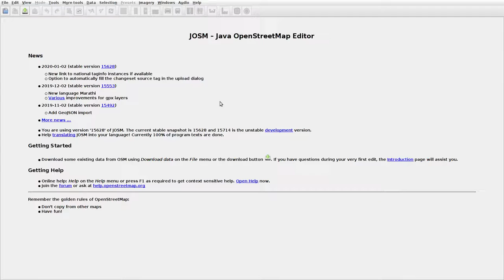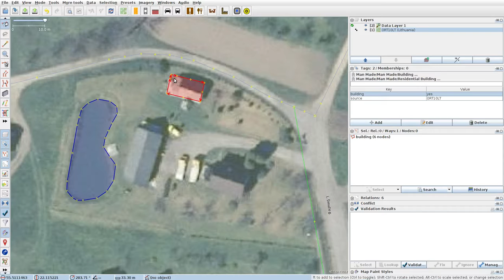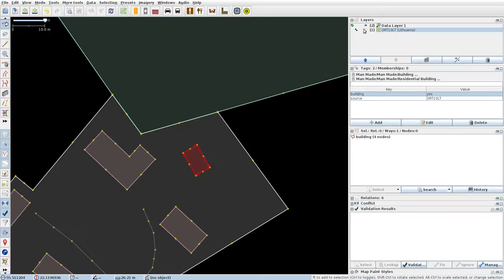JOSMrec0254 2020 01 18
Lithuania. Traksėdis. Tracing buildings (mainly) in JOSM for openstreetmap.